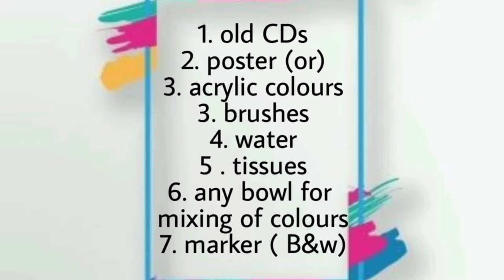Recycling old CD/DVD into painting.. /Diy clear CD / Acrylic painting/ Best of waste/ challenge 3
Hie   Everyone Anjana madugula here
painting on cd/DVD, this video shows a  simple acrylic painting on waste cd, video is step by step, and easy tutorial.
I have made old laying cd's lying around so I decided to paint them. you can also try this cd painting to decorate your house you can get 10 easy ideas on acrylic painting on waste cd's and DVD's and make it took aesthetic. you   can decorate on your walls or bookshelves  to make it look aesthetically  pleasing to your sight
if you have any new ideas or suggestions you can comment down

see you in my next video until then stay home stay safe

 paints I use acrylic colors
brushes Camlin

follow me for more videos and for my latest updates
easyartofshiva fdurgamaapainting řeasygodpainting
/Uhedesignpalette llneelkhant Hohnamahshivay
lpaintingon CGasettape facrylicpainting DIY
f thedesignpalette fibestartvideo
Fpainingtorbegincrs Fbanjaramarkctshoppiig
/birdpainung Wbirdspainting f painungonwood
lgoddessdlurga 13dpainting Hillusionpaining
fleasyabstarctpainting Hhindupainting imaclhubani
Heasypainting /monogram DIY Hdiyvideo
Hlowermaking /lakeplant Hindoorplant l roommakeover
li silhouetlepaintinglorbeginners Hacrylicpainung
fi sunsetpanting iromanticpaining fromanticart
pamtingtutorialforbeginicrs F Canvaspainting